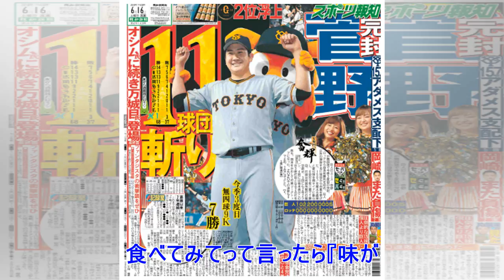✸西野監督、キャンプ宿舎で大好物ゴマの登場にご満悦？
ロシアＷ杯に臨む日本代表の西野朗監督（６３）の元気の源「ごま」が１６日、ついにベースキャンプ地ロシア・カザンの宿舎に届いた。西野監督は以前から、好物について「ごまと山芋があればいい」と語り、ごまについては「すりごま。ないとクラブ時代もかなりいらいらしてました。擦ってないとダメ。必ず何にでもかけちゃうんですよ。金ごまです」と、マイすりごま器を持つエピソードを披露するほどだった。大好物のごまの登場で、ご満悦となり、指導にもさらに集中できそうだ。　山芋に関するエピソードもあり「以前、バイド（・ハリルホジッチ前監督）から『お前、何その白いものは』と言われたことがある。食べてみてって言ったら『味がない』って言っていました。醤油かけたり、ドレッシングをかけたりするんだと言ったんですが、なんだこれ？って感じでだった」と語っていた。